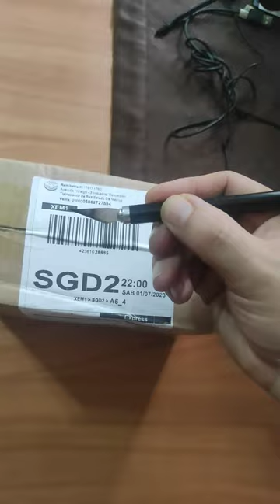Miami Marlins Jersey